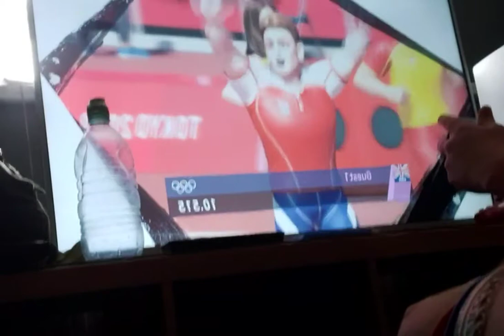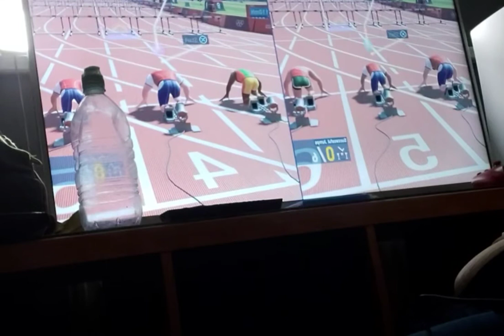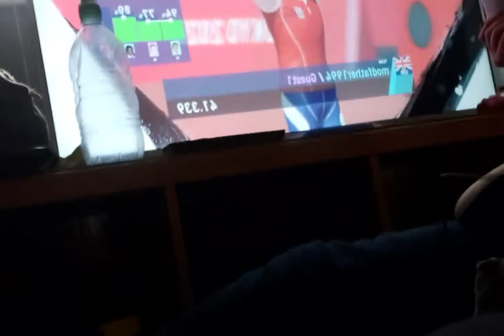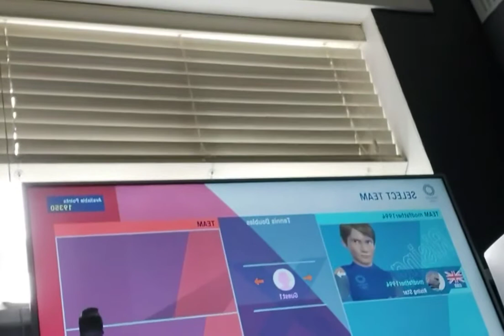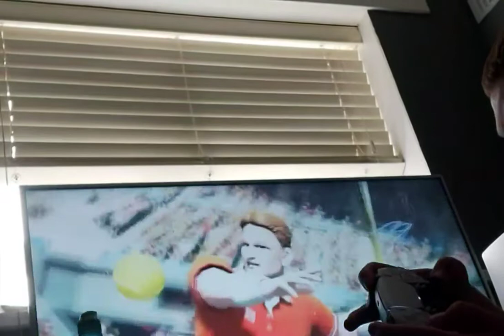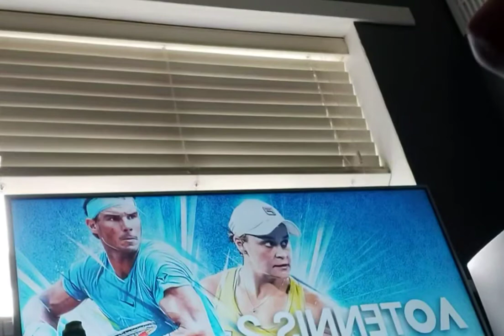Part.2 Olympic game with Louis 7.7.21